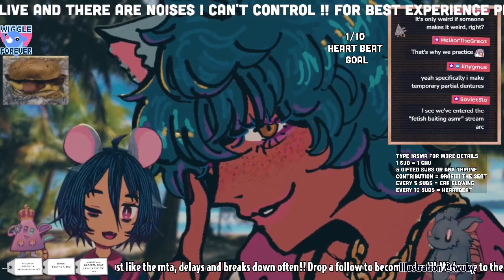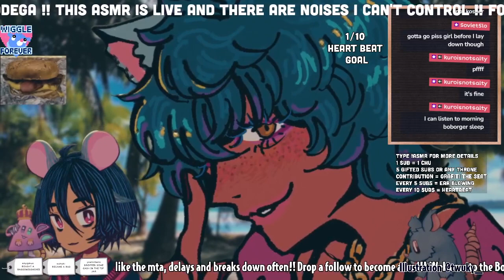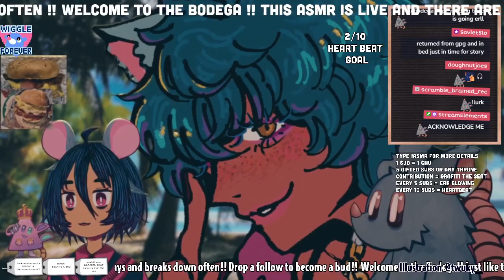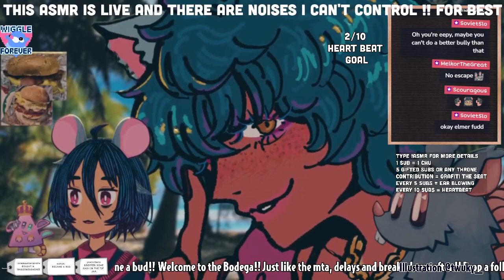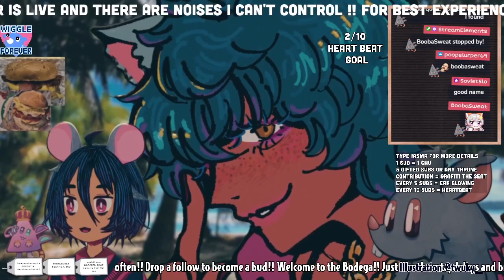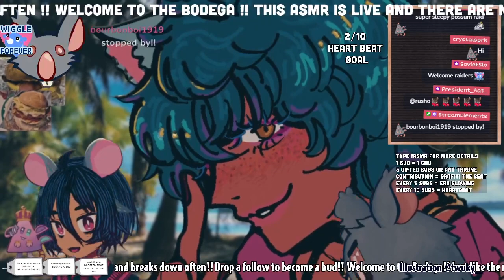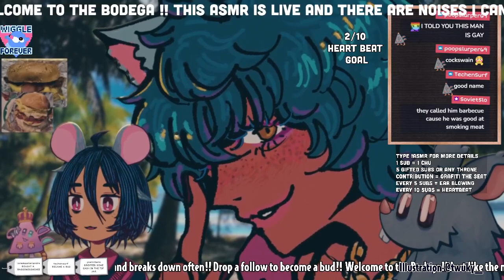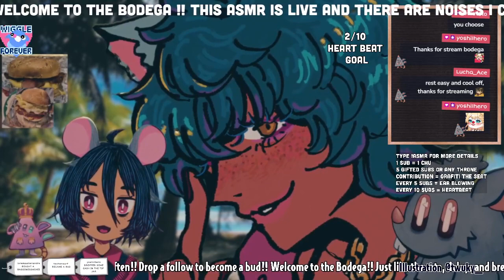【ASMR】Sea men sail so swiftly【VOD】07.03.23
🟣ASMR Twitch vod from 07.03.23🟣

Reading chapter 8, 9 and 10

📖Reading Treasure Island - Robert Louis Stevenson

..⏰Timestamps⏰..

0:00  starting soon

..🖼️Thumbnail Art🖼️..